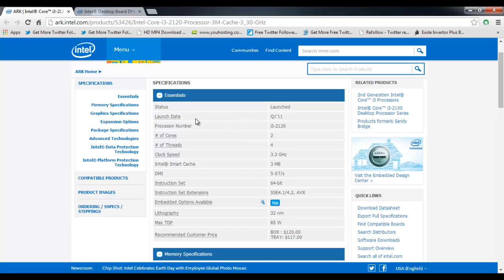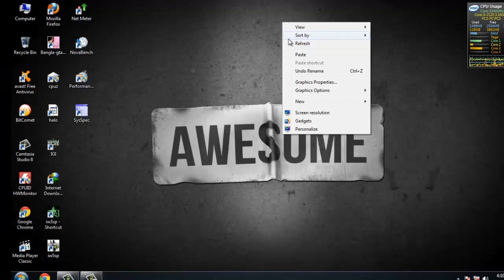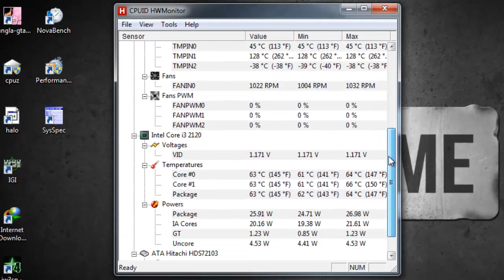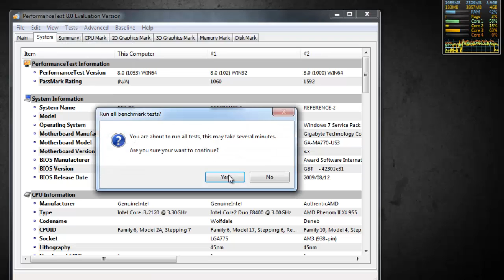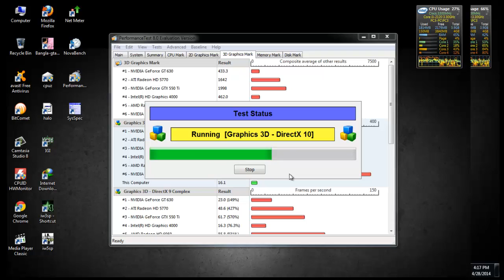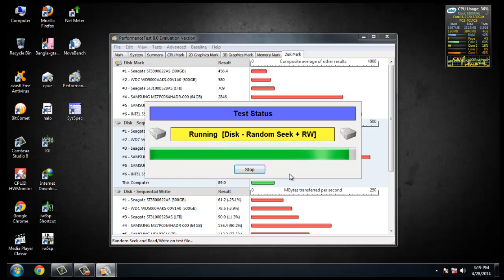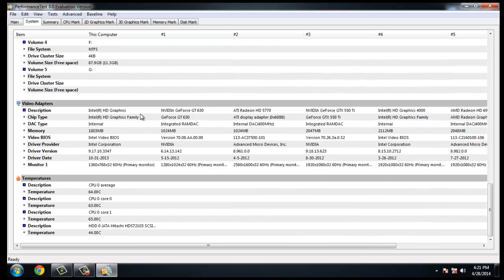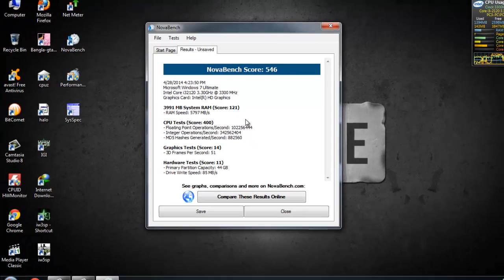intel core i3 2120 + intel dh61ho review